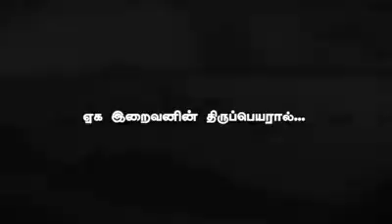குஜராத்தில் தலித் சகோதரர்கள் தாக்கப்பட்டதை கண்டித்து திருச்சி ஆர்ப்பாட்டத்தில்...